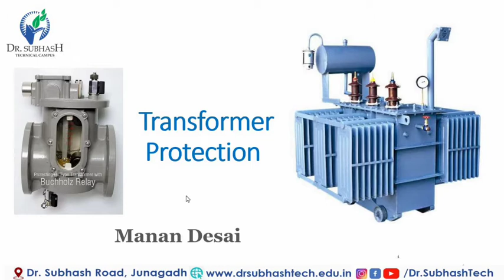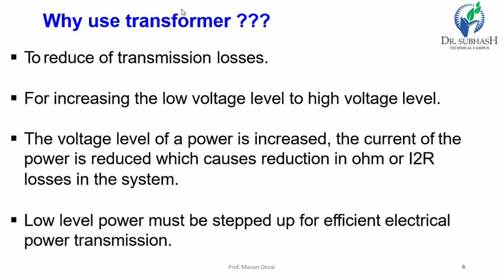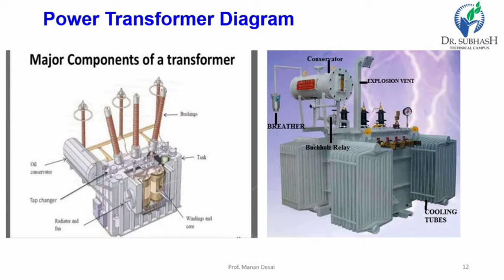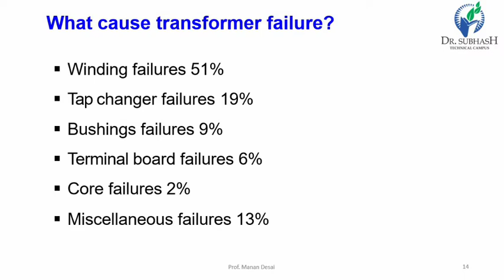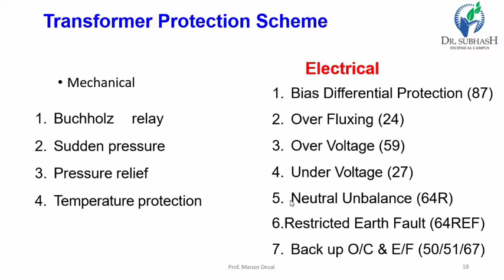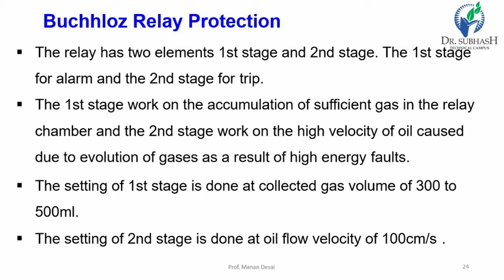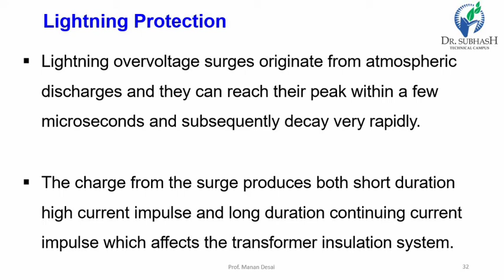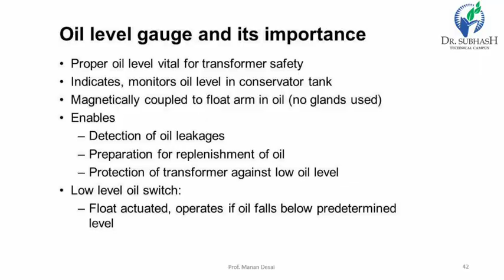Transformer Protection_Part 1